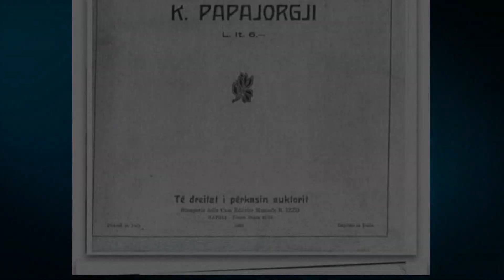'Zonjat që bëjnë Shqipërinë'/ Ina Kosturi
Nga Flora Nikolla
Dhurata Hamzai

Në moshën kur fëmijët kanë qejf skenën dhe nisin të improvizojnë, Ina Kosturi zgjodhi violinën. Nisi si një lidhje e natyrshme, për ta shoqëruar gjatë gjithë jetës. Studimet jashtë Shqipërisë e bën Ina Kosturin të pasur me eksperienca të reja profesionale. E lindur për t’iu dedikuar muzikës, Ina Kosturi kujton ditën e parë kur ka prekur violinën.  Nga ana tjetër, pasioni i fshehtë për letërsinë, i dha Ina Kosturit një dimension më të zgjeruar në jetën publike. Ajo nisi të ishte aktive me shkrimet publicistike dhe shpesh edhe me kritikat profesionale për artin dhe koncertet muzikore.

Profesore e asociuar dhe pedagoge në Universitetin e Arteve, Ina Kosturi shprehet se në botën profesionale të muzikës shqiptare ka shumë probleme. Ajo do të dëshironte të ishte e para për të ndryshuar gjuhën e komunikimit në komunitetin e muzikantëve në Shqipëri.

Ina Kosturi mund të quhet edhe zonja e iniciativave të guximshme. Projektet për vitin 2019 ajo i ka në start.

Ina Kosturi, “Zonjë që bënë Shqipërinë”, nuk ka ndalur kurrë së dhëni koncerte, shpeshherë duke i munguar edhe mbështetja institucionale. Ajo punon edhe pedagoge në Universitetin e Arteve. Për Ina Kosturin Shqipëria është vendi i jetës. Në realitetin ku jeton, e shkuara shqiptare e harruar e shtyn të gërmoj arkivave, të ndalet në figura të njohura e personalitete të arsimit shqiptar e muzikor, të interpretoj vepra të vjetra shqiptare, e të guxoj me modesti në krijime muzikore.